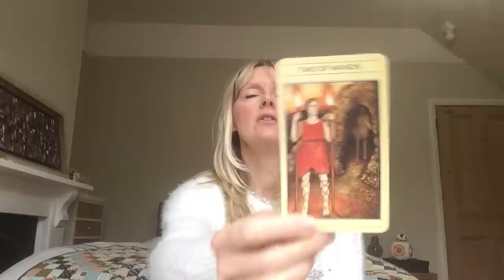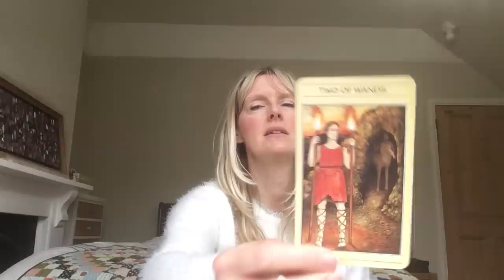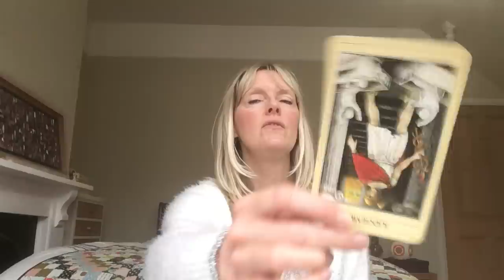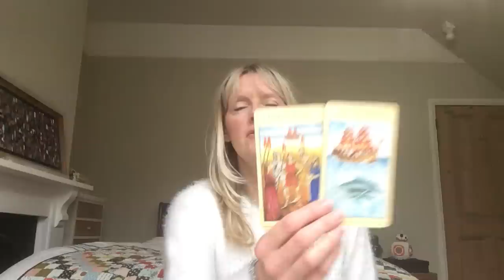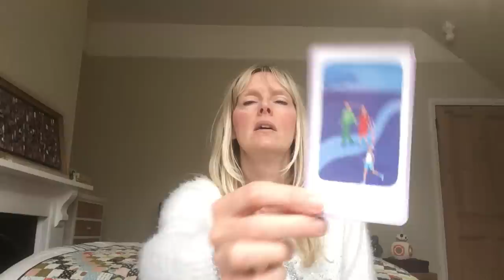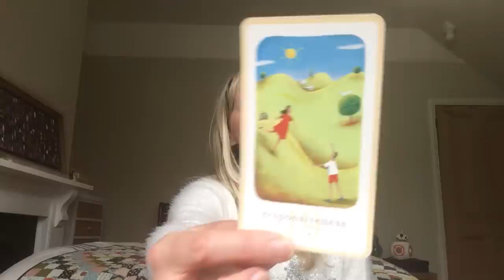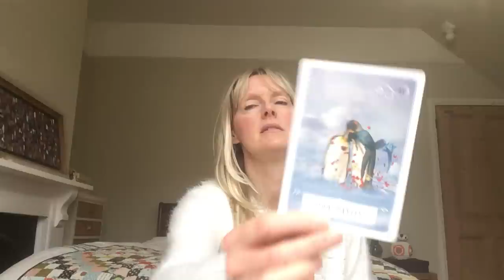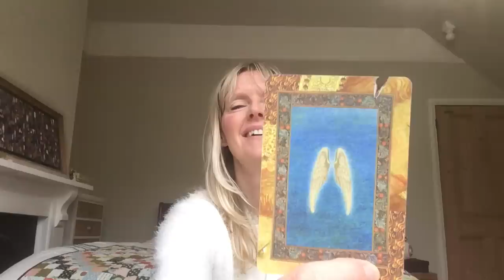Virgo January 2019 * Calling your Soulmate 💗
Monthly tarot card reading for Virgo January 2019. Love & general with psychic channelled messages for the astrological sign of Virgo sun, moon and rising.